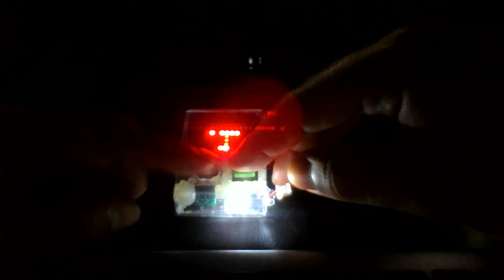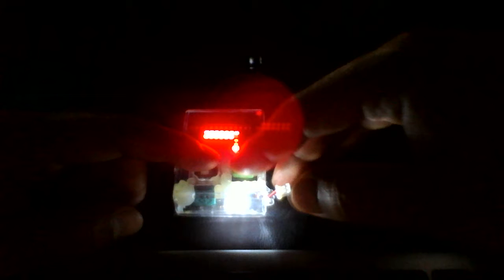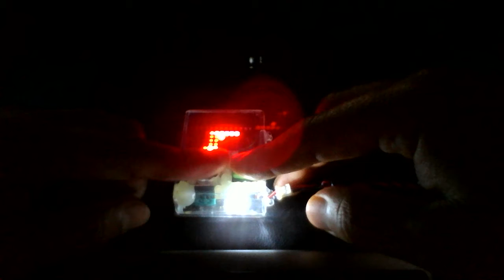anarchist [7x5 led matrix with PIC]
The anarchist must be kept safe from the waves of pigs who want to capture him, by throwing molotov cocktails.
LED 7x5 Matrix controlled by a PIC16F876A + joystick and button, USB / 4 x AA powered cased in a little plastic box.